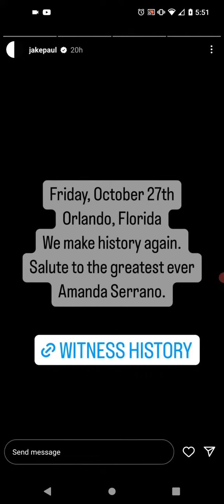#31 Jake Paul Instagram Story Once Gone Gone Forever